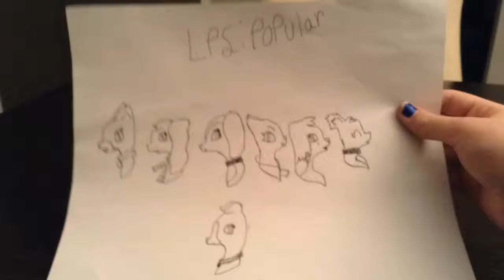"LPS popular speed draw" Fan Video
Fan video of "Love Myself" by Hailee Steinfeld.